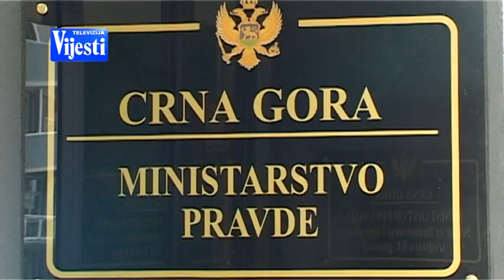LAKOVIĆ NAČISTO - TV VIJESTI 24.10.2019.